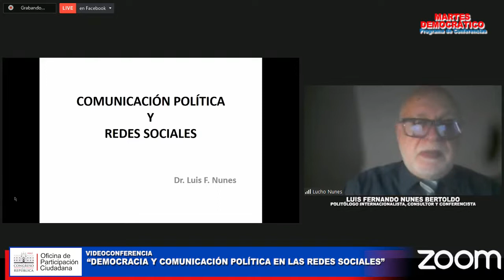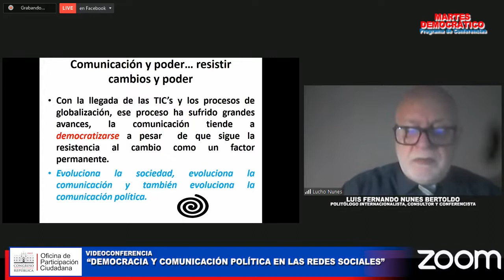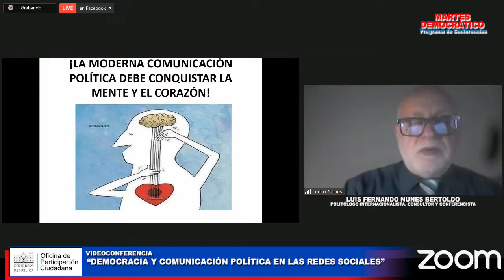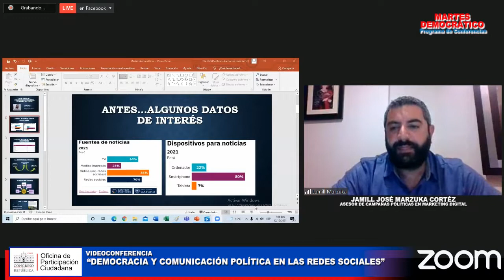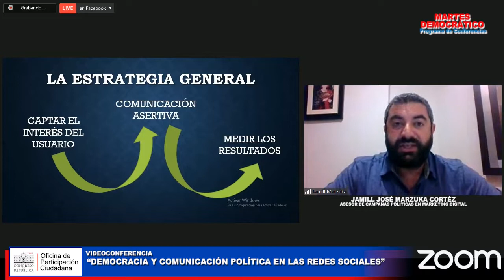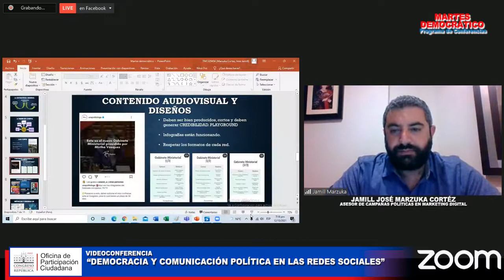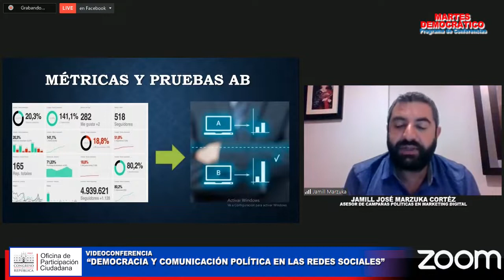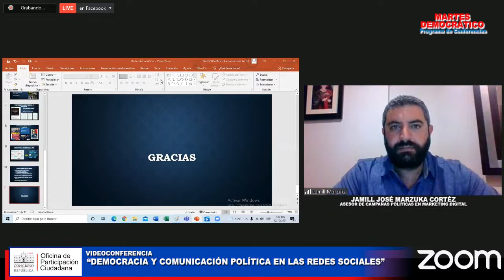Videoconferencia Democracia Y Comunicación Política En Las Redes Sociales